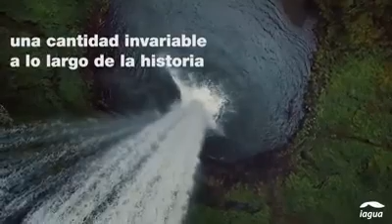¿CUÁNTA AGUA DISPONIBLE NOS QUEDA?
Todos los días consumimos agua con la naturalidad de creer que siempre estará al alcance de nuestras manos. Lo cierto es que solo el 2,5% del agua total de la Tierra es agua dulce, y cuidarla debe ser una de nuestras metas como habitantes de esta casa-planeta.

Con este breve video de iAgua.es nos preguntamos, ¿cuántos de nosotros somos verdaderamente conscientes del consumo diario de agua que hacemos?

Via Proyecto Agua Segura